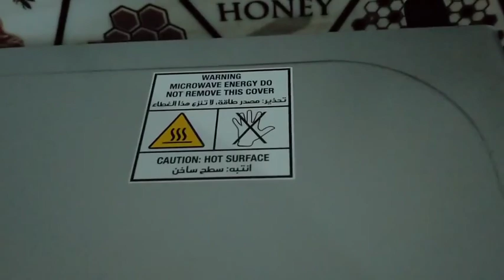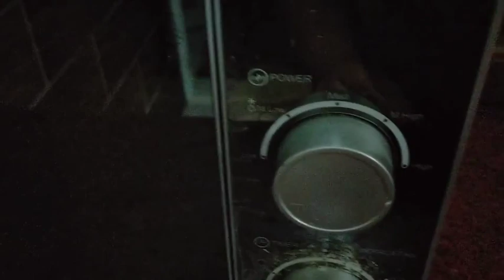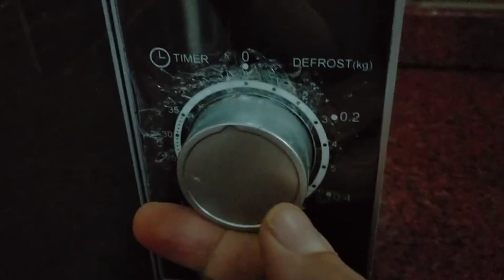اسوء ميكرويف ممكن تشتريه وعن تجربه😏اوعى تشتريه ميكرويف قبل ما تشوفي الفيديو ده هتندمى🙆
اسوء ميكرويف ممكن تشتريه وعن تجربه 😏 اوعى تشتري ميكرويف قبل ما تشوفي الفيديو ده هتندمى